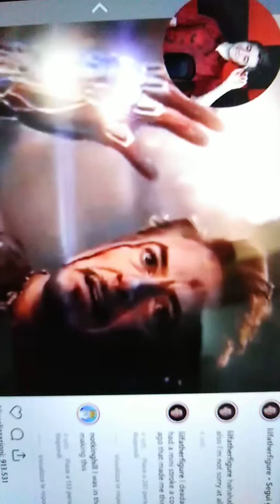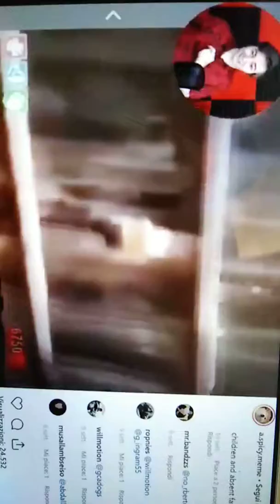Opinioni su Dragon Ball